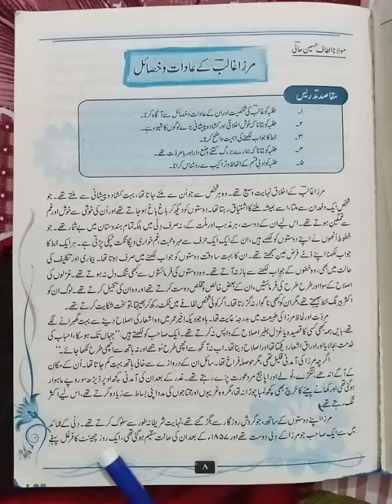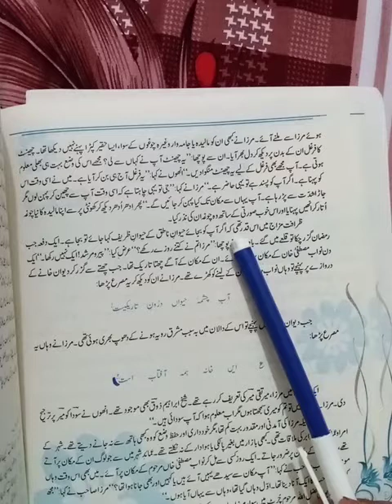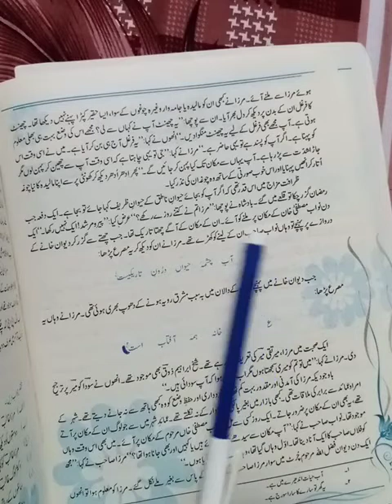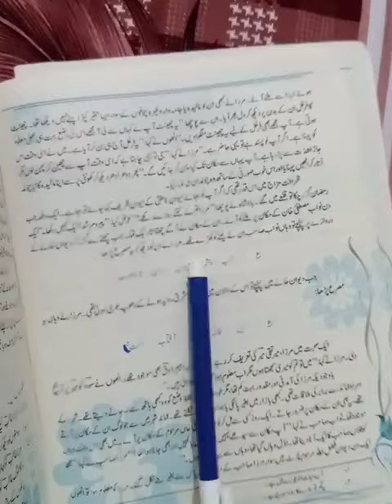Mirza Ghalib k adat o khsail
Book reading (understanding)part 2